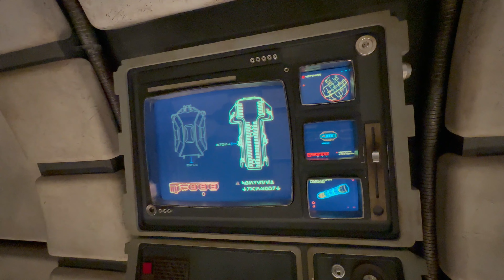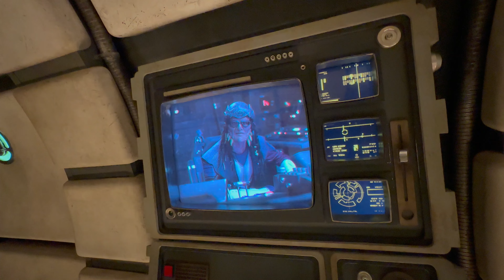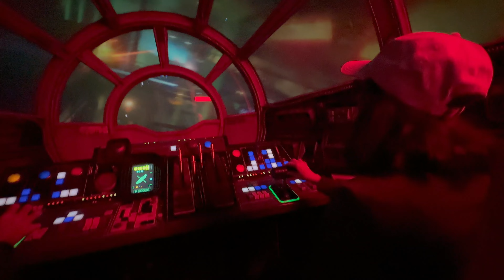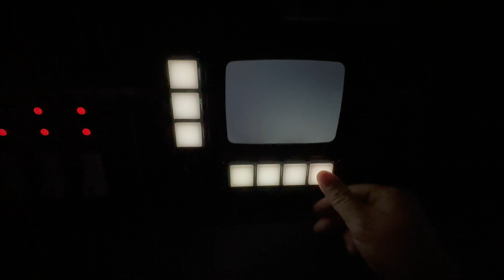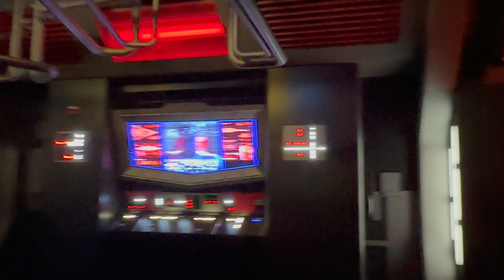Disneyland | Star Wars Batu | Characters and Rides | Mandalorian | Boba Fett | Rey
Disneyland California, We visit Star Wars Land ,  Batu.  While roaming, we run across several cool characters like the Mandalorian! We rode both Smuggler's Run and Rise of the Resistance, Still love them both.